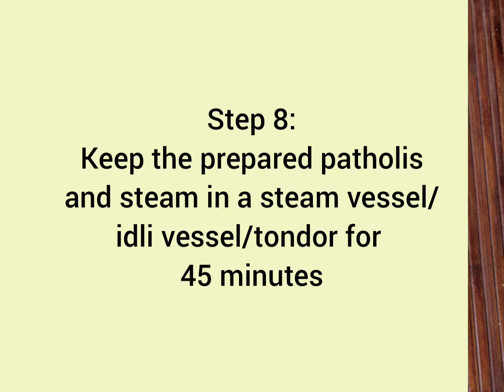Haldi Leaves Patholi Recipe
Haldi Leaves Patholi is a scrumptious sweet Mangalorean dish which is made with rice batter and a sweet filling which consists of jaggery and coconut. This yummy dish is loved by a huge bunch of people.

Here’s a super delicious haldi leaves patholi recipe which will definitely leave you wanting more.